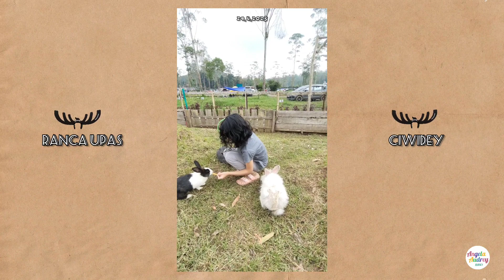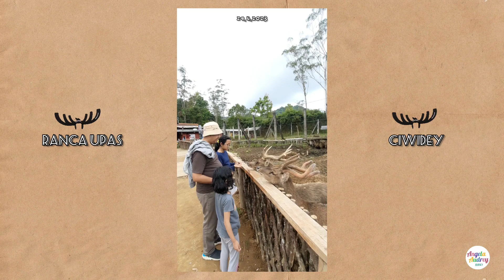RANCA UPAS CIWIDEY | Angela Audrey senang sekali memberi makan Rusa dan Kelinci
My Story...Angela Audrey👭

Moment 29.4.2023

Hallo Teman2..Selamat datang di youtube channel Angela Audrey Journey..🤗

di vidio kali ini dari liburan Angela Audrey di Bandung..

Angela Audrey berkunjung ke Ranca Upas Ciwidey Bandung teman2..

Angela Audrey suka sekali memberi makan Rusa dan Kelinci

dan Angela Audrey senang melihat rusa nya banyak sekali teman2..

yuk teman2 saksikan keseruan Angela Audrey liburan di Bandung..tentunya di youtube channel aku ya..Angela Audrey Journey

Hi Friends 🤗..don't forget..

Thank you for the support my youtube channel..🙏